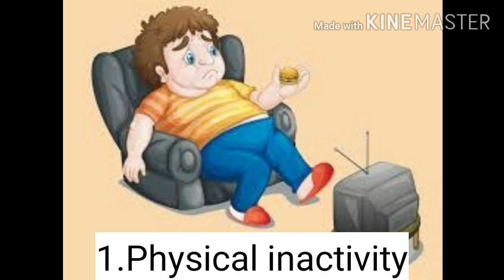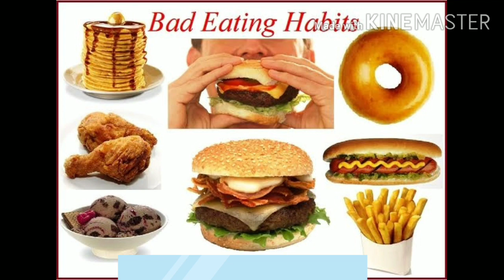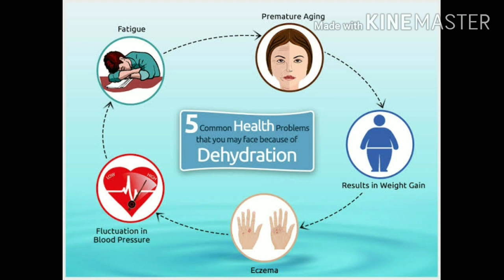Quarantine days Weight Gain Reasons/Corona effect Lockdown/ Tamil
Hi Friends,

In this video,I have shared Quarantine days Weight Gain Reasons.

Post your feedback and how  you spend Quarantine days.

Press the notification button Thanks for the Love and Support 🤗

Regards,

Riya Sisters👭

The information provided in this channel is for general purpose only and should not be considered as professional advice.I am not a licensed medical practitioner.So always make sure you consult a professional if needed.

The content published in this channel is our own creative work protected under copyright law.